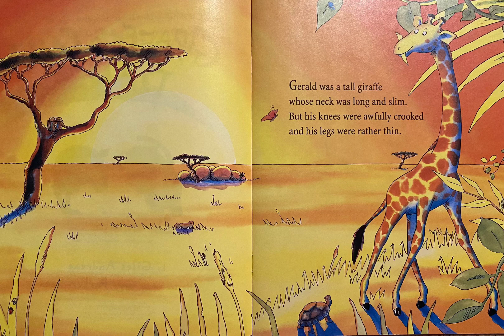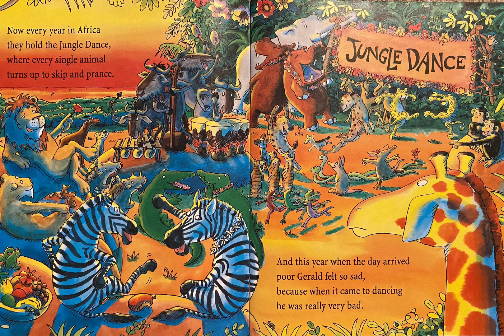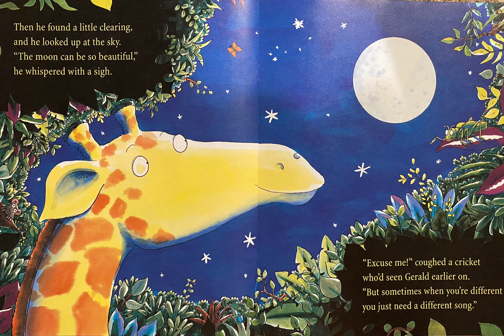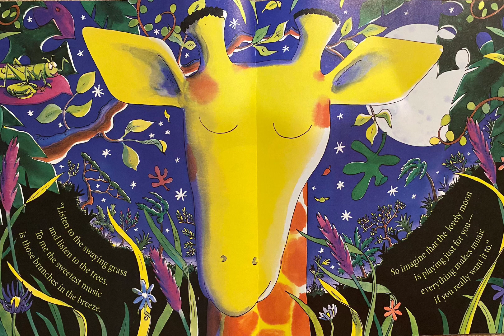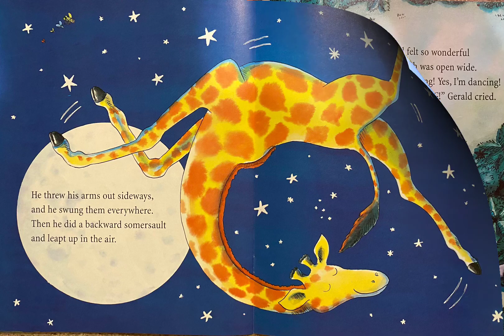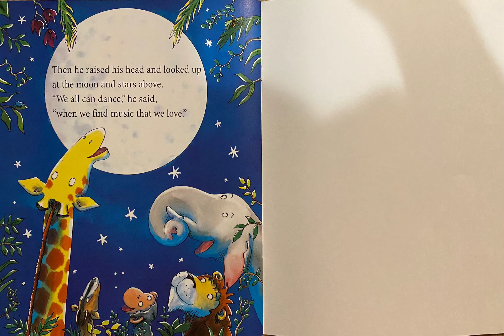Mr. Lyst reading Giraffes Can’t Dance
This is a fun ryhming book about a giraffe named Gerald. Gerald is a clumsy giraffe and not a good dancer as we find out. But Gerald learns something from a new friend to help him with his dancing. Lets read to find out what happens.

Its important to know that we all are not good at some things that we try. We might make mistakes or fail mutliple times as we try to do things. But with that failing/mistake there is a lesson to learn, if you want to be good at something you have to work hard at it and practice A LOT. The more you do something the better you get at it. Remember you can do anything if you put your mind to it, and time into it.  It takes a lot more practice than just a few days of something, to be good at it.